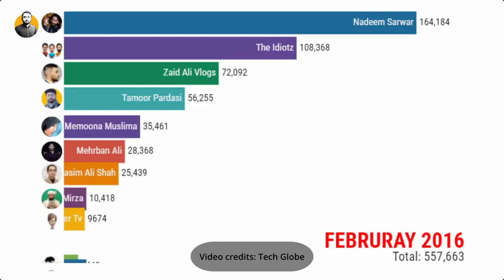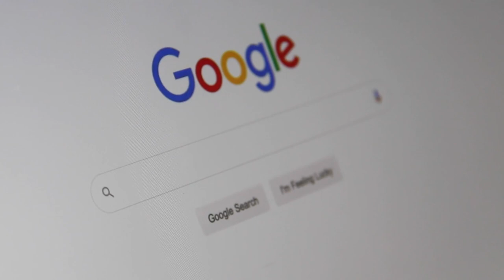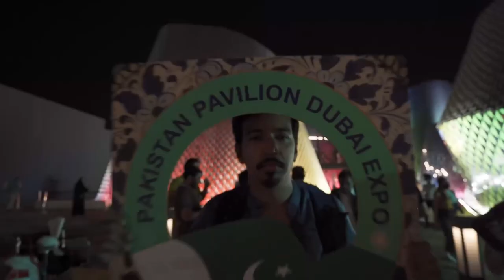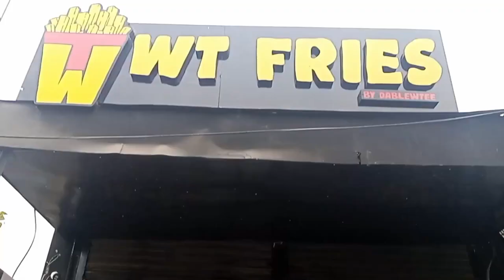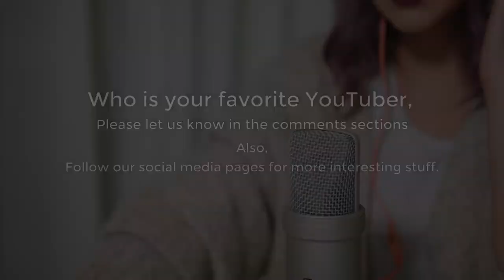These TOP Pakistani YouTubers Are Making Pakistan Proud - اردو / हिन्दी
Some of the “ Top Pakistani Youtubers “, who are contributing alot to make positive impact in the society. Pakistani youtubers are producing quite impressive content now.
From funny pranks to skits, and from serious topic discussion to entrepreneurship guidance.
Support these faces and their work as they are the people who represent us in international communities.

Timestamps:
0:00 - Intro Top youtubers of Pakistan
1:21 - Most subscribed channel in Pakistan
1:39 - Best vloggers on YouTube in Pakistan
5:55 - Conclusion